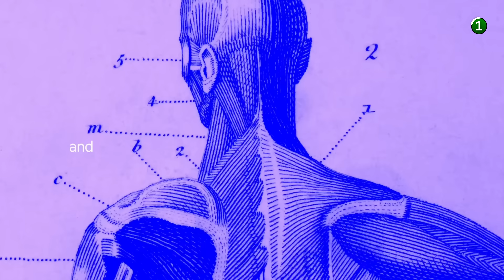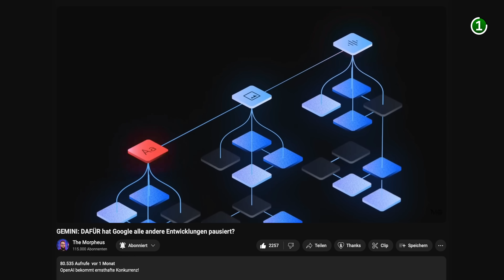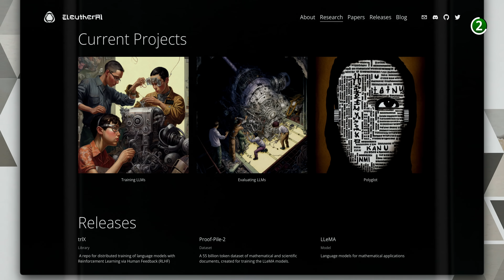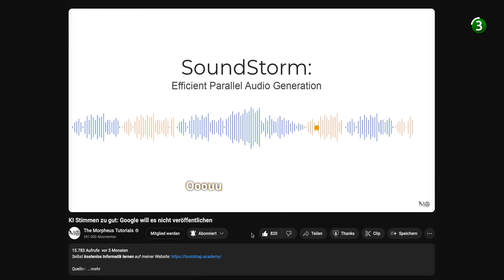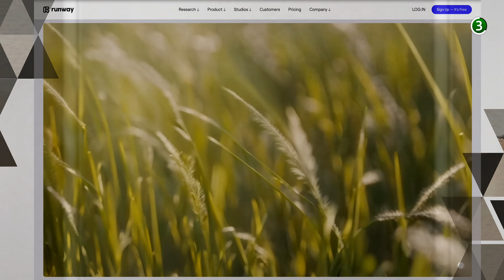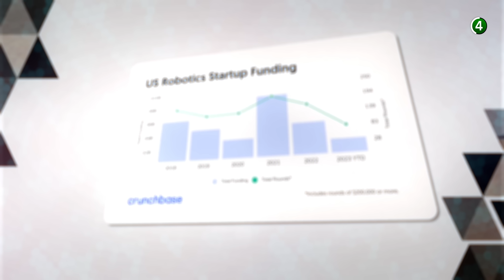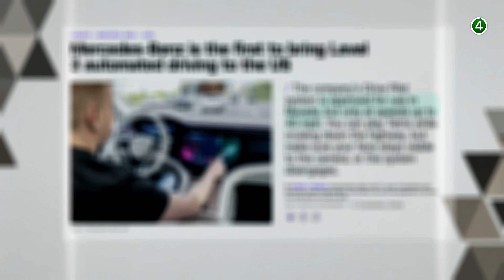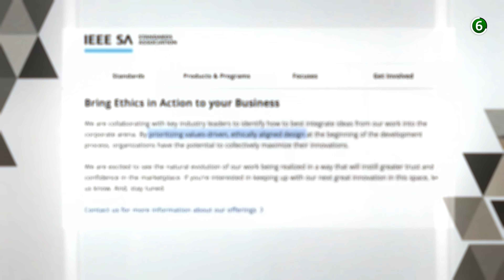KI in 2024 - DAS wird passieren!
Das letzte Jahr war ein KI-Hammer! Aber wie geht das dieses Jahr weiter?

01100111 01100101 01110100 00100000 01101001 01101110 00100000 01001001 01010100

📢 Das Virtual Live-Event von get in IT:

Am 01. Februar 2024 dreht sich bei der job I/O alles um Softwareentwicklung!

Du möchtest spannende IT-Arbeitgeber kennenlernen und Dich über die neuesten Trends in der Softwareentwicklung informieren? Dann komm zur job I/O! Denn auf diesem virtuellen Event bringt Dich get in IT mit Unternehmen aus der Anwendungsentwicklung zusammen. Chatte bequem von zu Hause aus mit IT-Arbeitgebern, die jetzt nach IT-Talenten wie Dir suchen. Erhalte persönliche Einblicke in die Arbeitsweisen der Fachabteilungen und blicke hinter die Kulissen ➔ Und das Beste: Die job I/O ist für Dich absolut kostenlos und anonym!

Spannende Unternehmen, über 700 IT-Jobs, 10 Livestreams und Chats - jetzt neu: Mit Video-Call Möglichkeit - erwarten Dich am 01. Februar auf der job I/O. Um 14:00 Uhr geht‘s los!

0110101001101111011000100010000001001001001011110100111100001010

*Kapitel:*
00:00 Einleitung
00:26 Multimodale Modelle
02:46 GetinIT
03:55 Open Source
05:39 Video, 3D und Musik
09:53 Robotik
12:18 Andere Anwendungsbereiche
12:57 Regulierung
14:35 Fazit